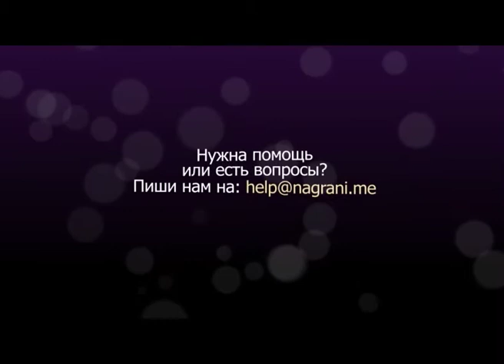05 Видеоблог Управление гневом Таня Градских